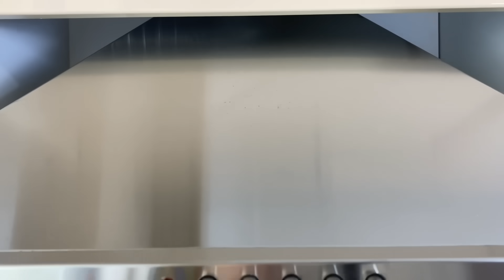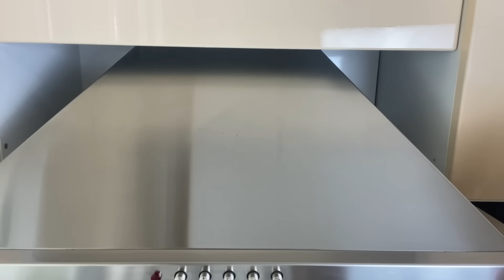Davlumbazdaki Siyah Lekeler Nasıl Temizlenir? | İşinize Yarayacak İki Etkili Yöntem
Herkese merhaba. Davlumbaz-aspiratör üzerinde oluşan siyak lekeler için sizin işinize yarayacak iki çözüm buldum.Umarım bende yaradığı gibi sizdede etkili olur. Videomda herşey ayrıntılı. teşekkür ederim.